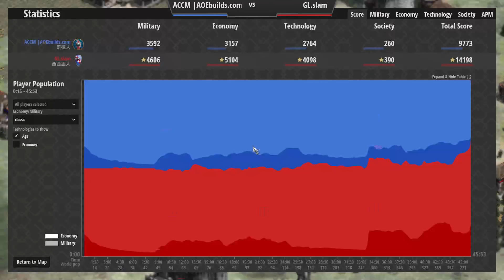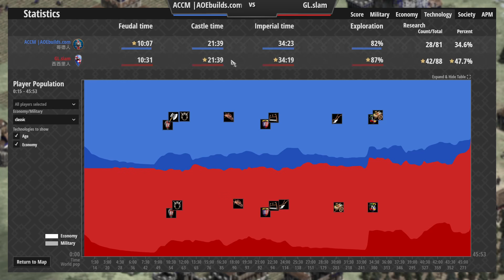【世紀帝國2決定版】《天梯轉播》步兵大戰！死而無憾哥德！無敵蟑螂流西西里！兩大步兵文明對撞您看好誰呢？/ ACCM VS SLAM / 阿拉伯 / 哥德VS西西里 #64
Hello！這裡是Wayne Chang的遊戲頻道
目前主要製作世紀帝國2決定版的相關影片
希望透過影片讓跟各位觀眾朋友們能夠一起加入這款經典的即時對戰遊戲